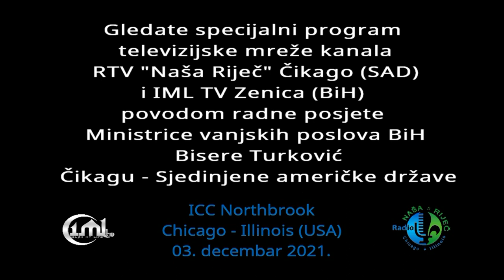BISERA TURKOVIĆ MINISTRICA VANJSKIH POSLOVA BiH: POSJETA SJEDINJENIM AMERIČKIM DRŽAVAMA 03.12. 2021.